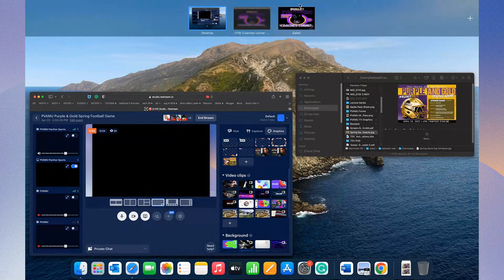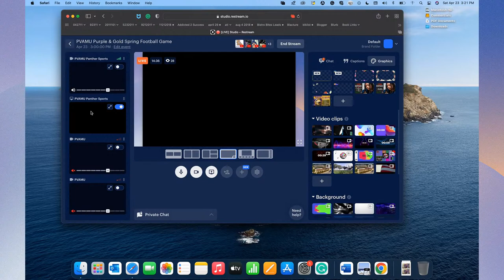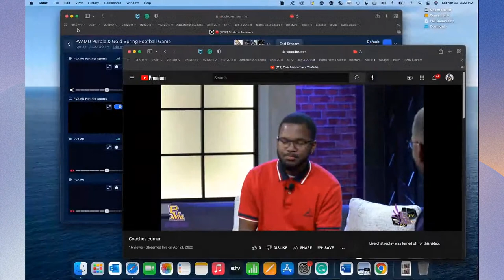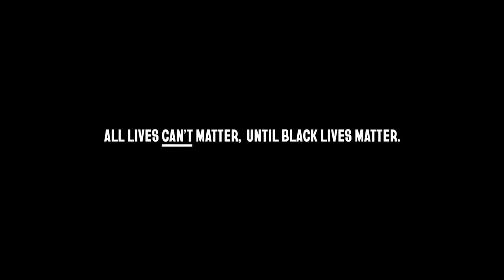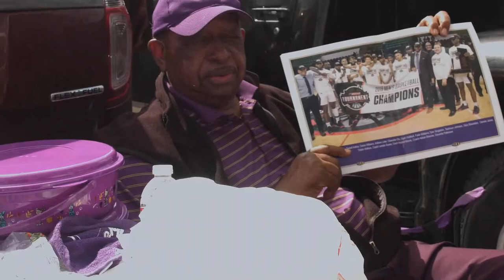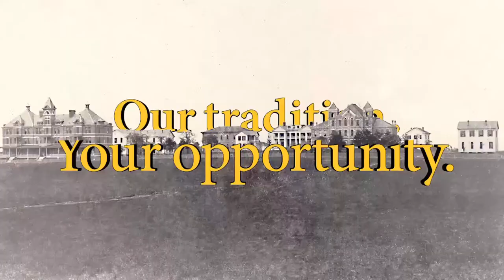PVAMU Purple & Gold Spring Football Game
PVAMU Purple & Gold Spring Football Game | April 23, 2022